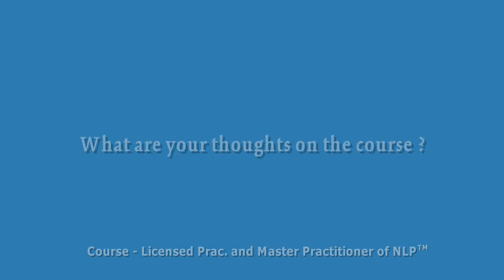Testimonials Licensed Practitioner and Master Practitioner of NLP Oct 2012 Bandler & LaValle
The delegates that attended Richard Bandler's Licensed and Master Practitioner of NLP tell us about what they experienced at the course.

If you want to train with the man that started and created NLP click here... NLP from the source...